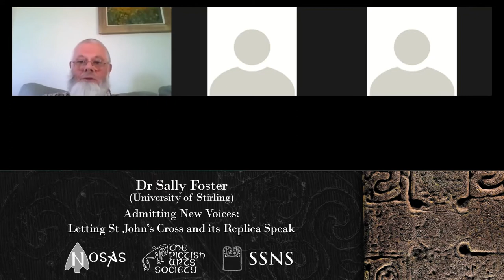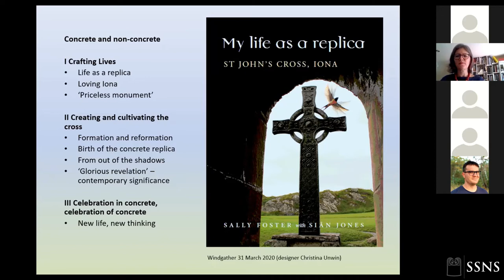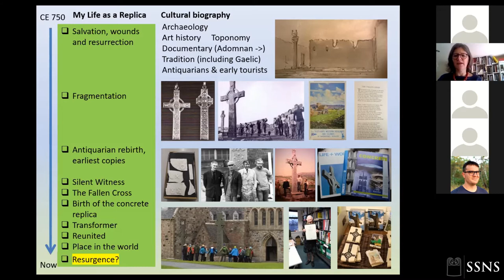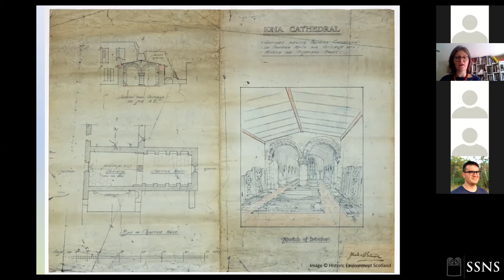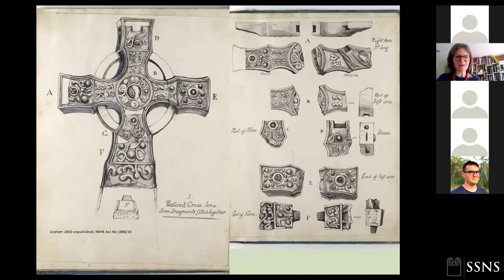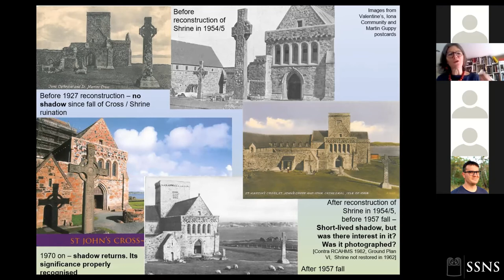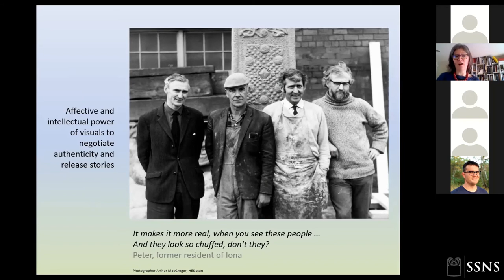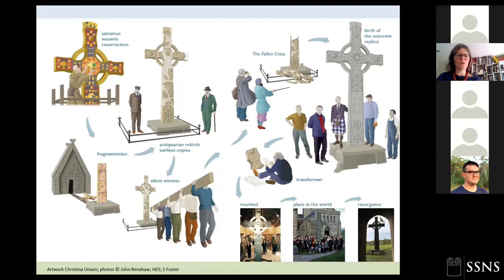Picts in the North - Dr Sally Foster - 'Letting St John’s Cross and its Replica Speak'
Dr Sally Foster (University of Stirling) - 'Admitting New Voices: Letting St John’s Cross and its Replica Speak'.

Recorded 14/3/2021 as part of 'Picts in the North: The Conan Stone in Context', co-organised by the North of Scotland Archaeological Society, the Pictish Arts Society, and the Scottish Society for Northern Studies.

The talk is chaired by John Borland (PAS).

Details on Dr Foster's book, 'My Life as a Replica: St John’s Cross, Iona'